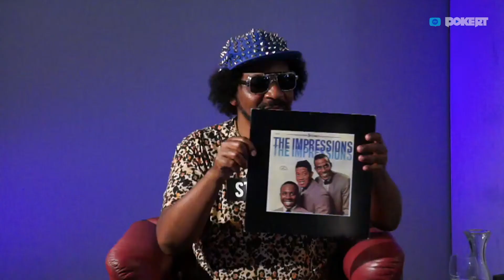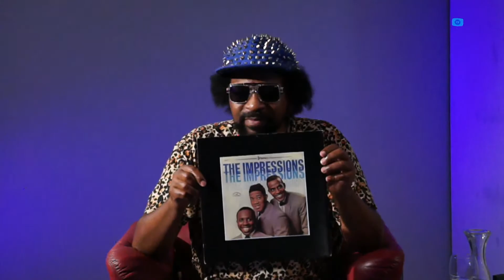SOUL'ICIOUS live with Neal Sugarman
We´re live from Zurich!